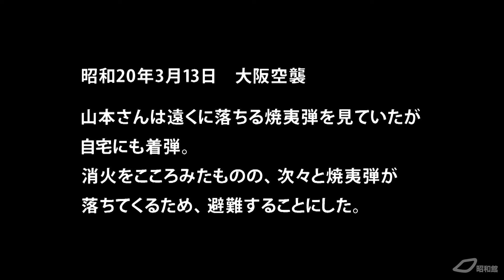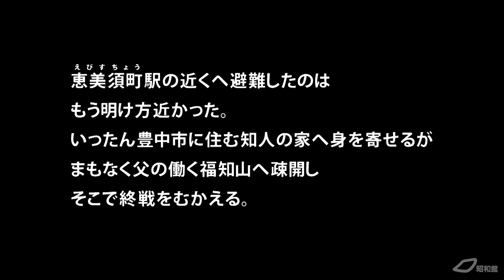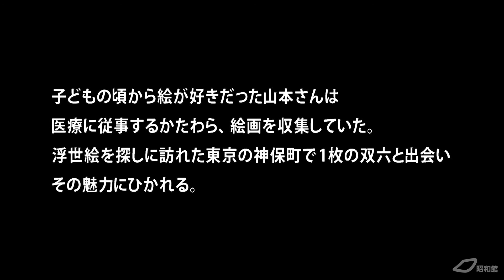昭和館オーラルヒストリー「空襲体験と戦後のくらし ～山本正勝さんの体験談～ 」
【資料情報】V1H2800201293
山本正勝さんは、昭和７年に大阪府に生まれた。父の召集や大阪空襲、戦中戦後の生活について語った。